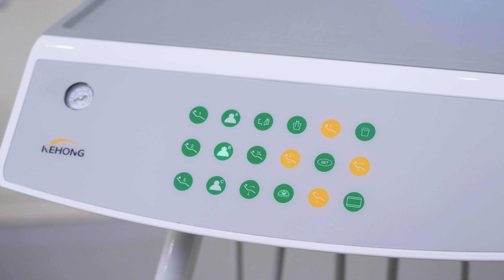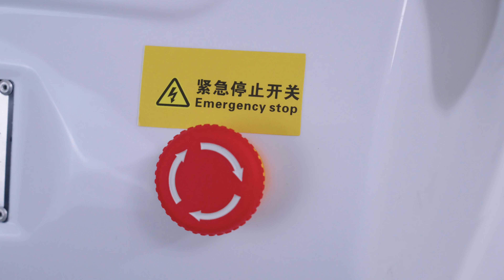DYM A7+ Dental Chairs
Microfiber leather cushion, comfortable and luxury!